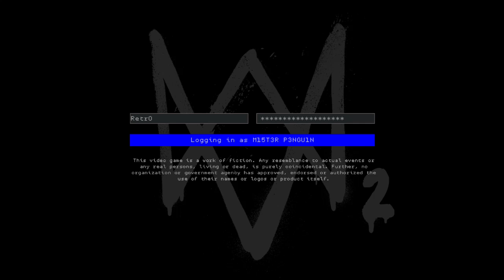watch dogs 2 pt7 (2/2)